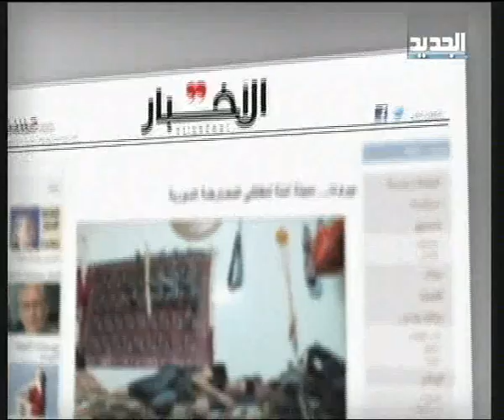معارض يقتل موالياً في الحمرا- مالك الشريف